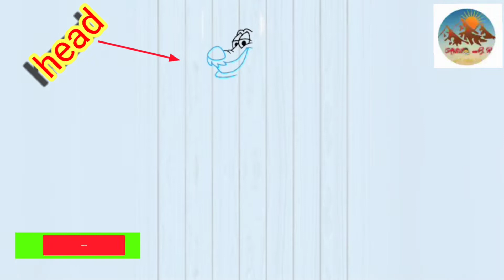how to draw a step by step dragon for beginners || how to draw mushu from mulan dragon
how to draw a step by step dinosaurs for beginners, how to draw mushu from mulan dragon  how to draw dragon with pencil sketch how to draw dragon easy to drawing video for beginners easy to draw please watching this video Subscribe to my channel to get more drawing videos.
 Artist Dr. B. R

In this video I show you how to draw mushu from mulan dragon drawing pencil sketch step by step drawing easy, using graphite pencil step by step for beginners. Hope you enjoyed the video

Tutorial videos
Art video
easy drawing
Drawing video